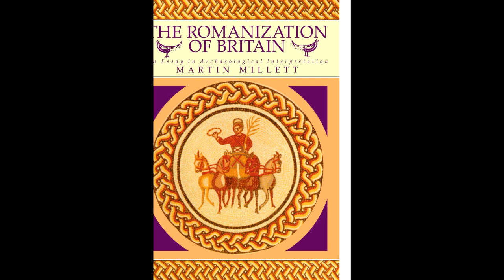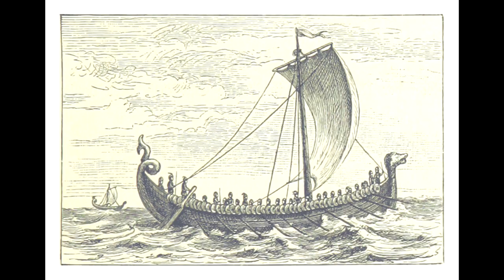Sejarah Awal Kerajaan Inggris : Roman to England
Saya Hanif dari mahasiswa Universitas Pendidikan Indonesia, Departemen Pendidikan Sejarah akan membahas mengenai sejarah awal terbentuknya Kerajaan Inggris, dari masa klasik hingga abad pertengahan. Video ini saya buat untuk memenuhi salah satu tugas mata kuliah Sejarah Peradaban Barat : Eropa. Selamat menyimak dan semoga membuat terhibur dengan video ini seperti saya terhibur saat membuatnya.